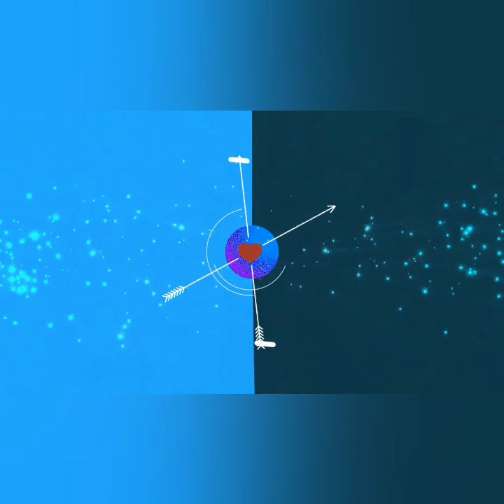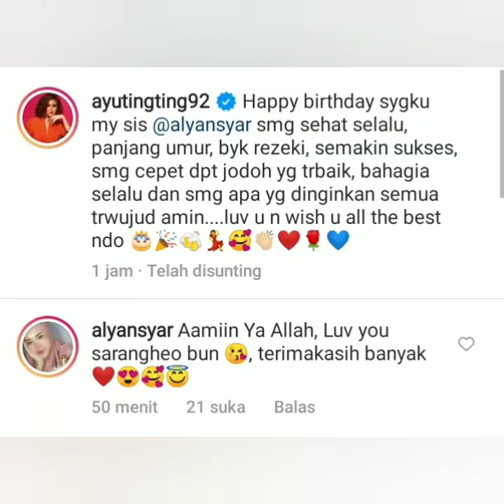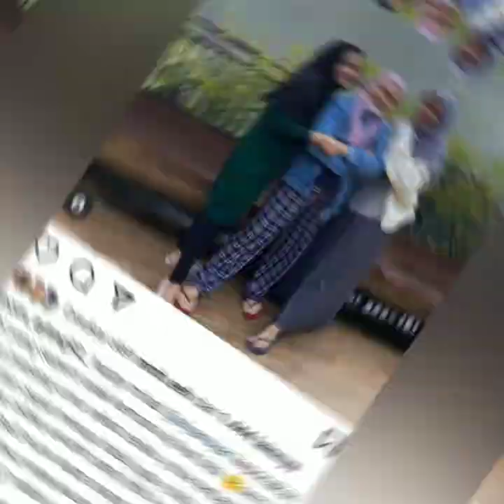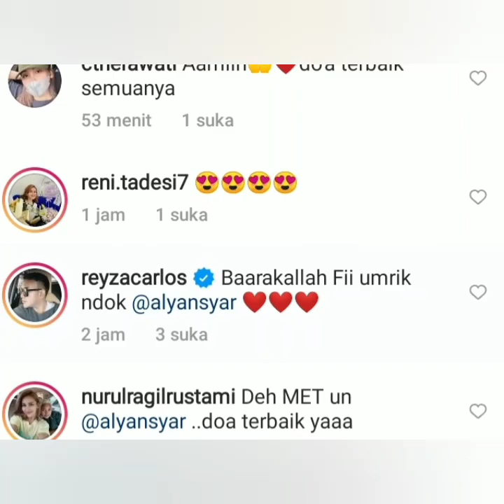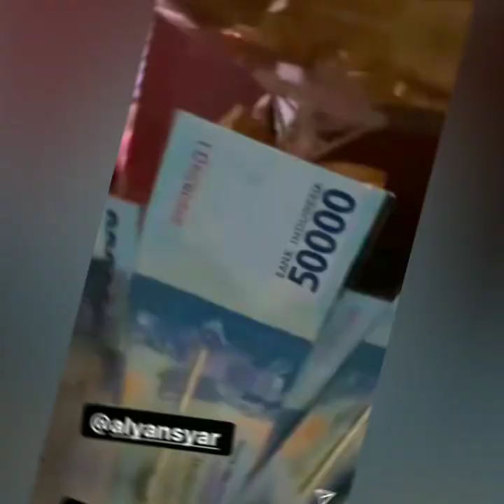Info terbaru Ayu tingting hari ini. Status ATT jadi sorotan, Berikan Suprise Spesial